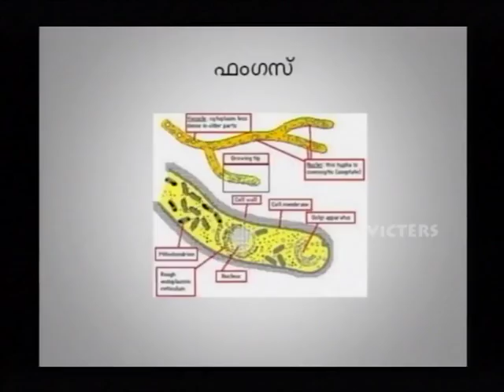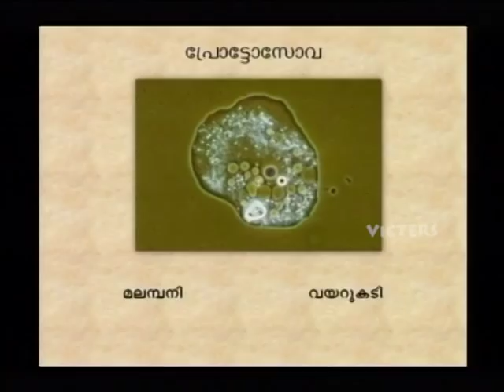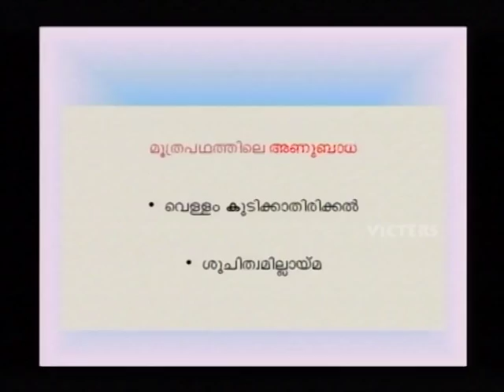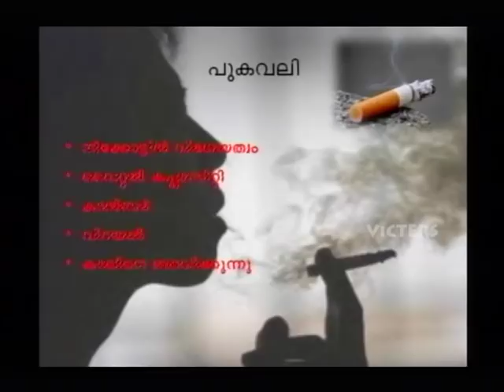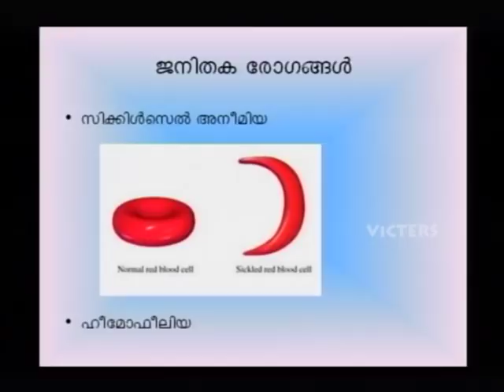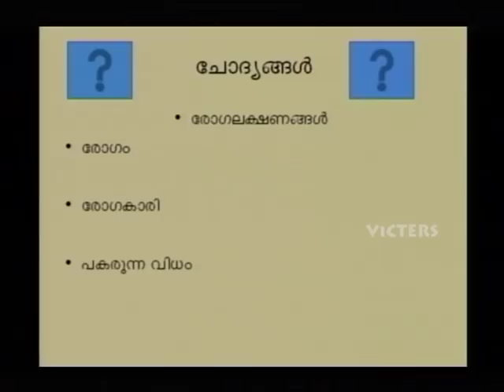SSLC Orukkam-Biology Part 26